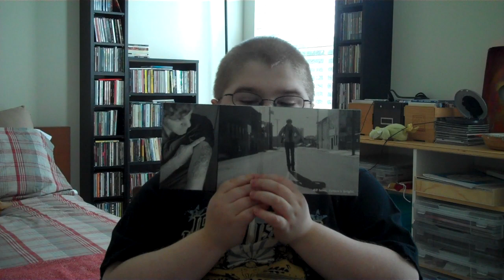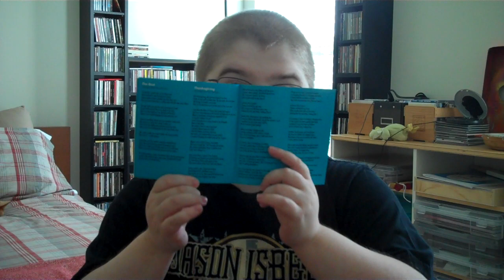Album of the Day (Ep. 20) Stephen Kellogg Blunderstone Rookery (Part 1)